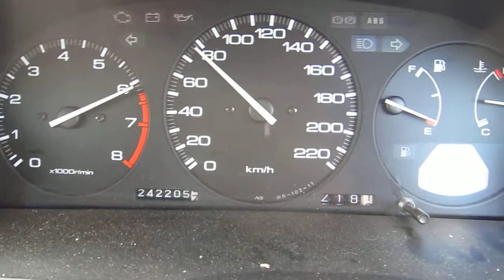H22A Euro R CB7 Test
Yes I was on my way to the gas station :P